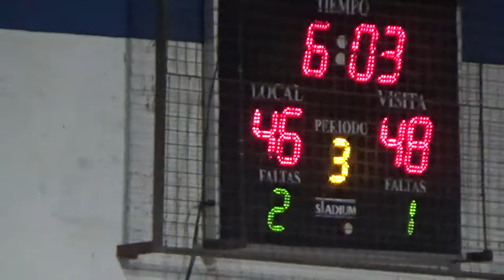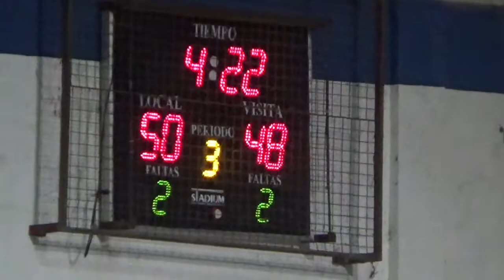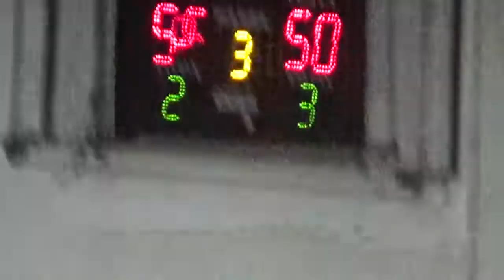3er 4to Chaco vs Misiones U.17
Regional U.17 - Chaco vs Misiones